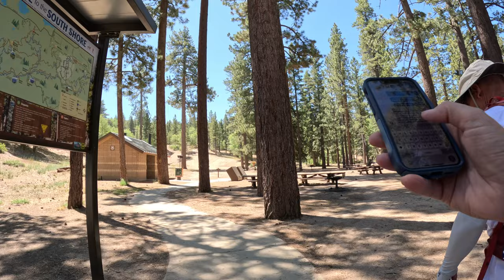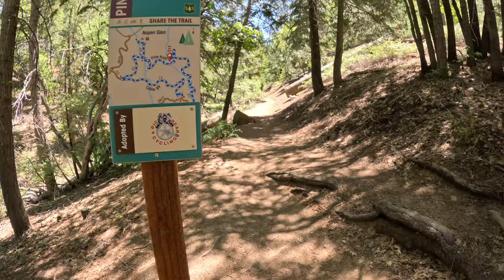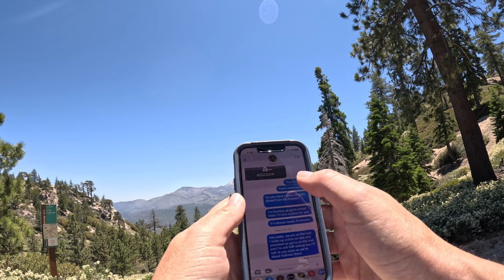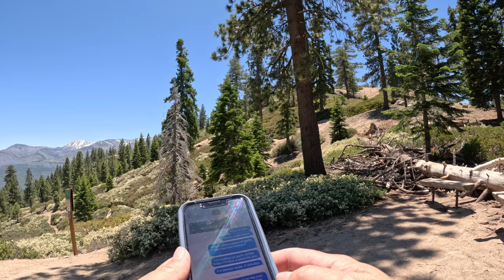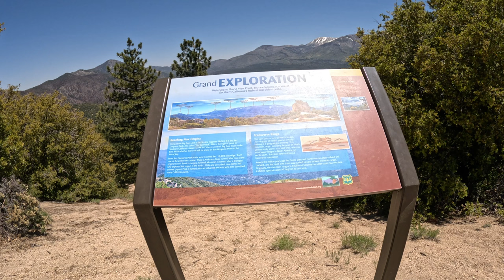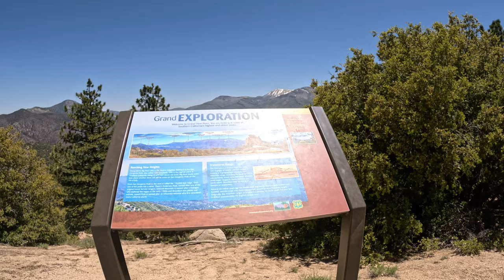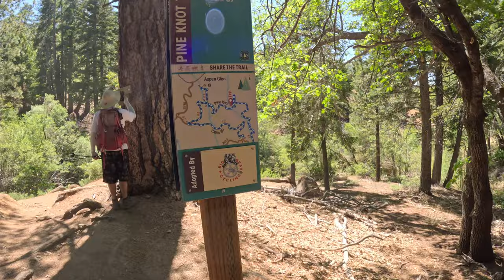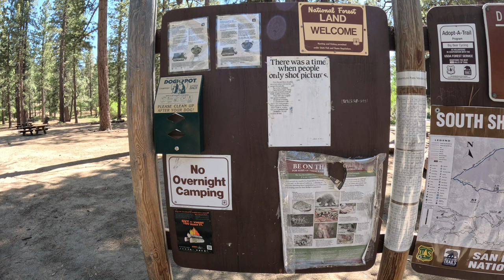Pine Knot Trail. Grand VIEW Point. Breathtaking views of San Gorgonio and the Lake. hike 6/27/2023.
Pine Knot Trail. Gorgeous hike. Hike to Grand View Point. Spectacular views of the lake on the way up and of Mt. San Gorgonio at the top. This hike is 3.5 miles each way so it totaled 7 miles exactly.
Streams and waterfalls as well.
You end up crossing the 2N10. It’s amazing. Again the views are ridiculous.
Was tough for me all the uphill because I’m out of shape but boy oh boy did I feel good after accomplishing the trail.
Begin at Aspen Glen picnic area off of Sawmill rd. in Big Bear Lake.
We also ended up on the original ski resort runs as well. Snow Forest ski Resort. Looks like it was an awesome place to ski but it’s been out of business for decades and they took everything out so everything is growing back where the runs used to be  just awesome guys.
If you need a little exercise, and want to be in the midst of absolutely gorgeous nature, and take this hike.